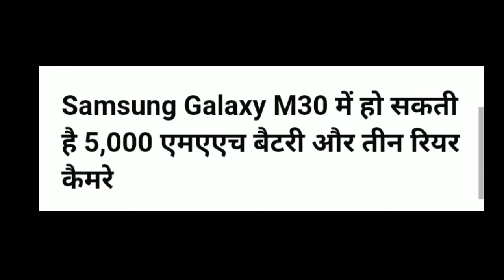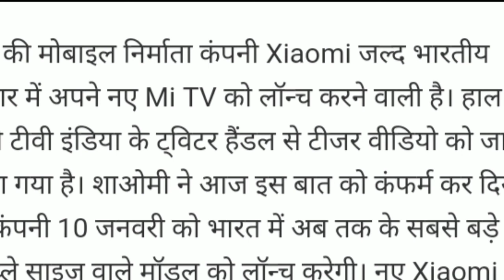Samsung Galaxy m30, Samsung Galaxy M30 Launching Date India,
Es video me humne Samsung Galaxy m30 mobile phones ke bare me bataya hai
Ye India ke bajar me es shal launch hone wala hi
Ummid hi ki ye video aap logo ko accha laga hoga video agr achha Lage to like ur channel ko bsubscrib bhi kare dosto
, Samsung Galaxy M30 Hands on
, Samsung Galaxy M30 Latest Update,
Samsung Galaxy M30 First Impression,
Samsung Galaxy M30 official Video,
 Samsung Galaxy M30 Price
, Samsung Galaxy M30 Launching Date,
 Samsung Galaxy M30 Launching Date India,
Samsung Galaxy P1,
Samsung, Samsung India